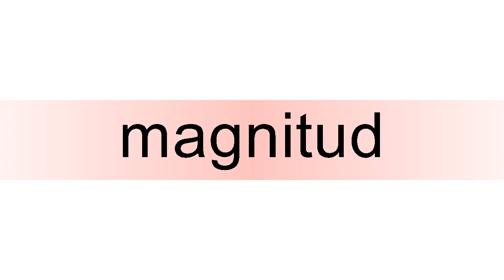How to pronounce magnitud